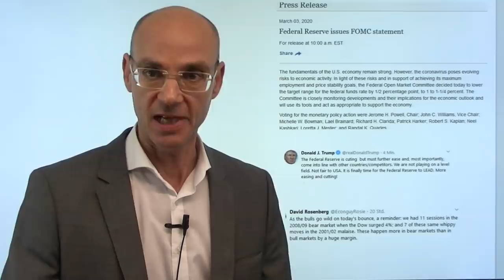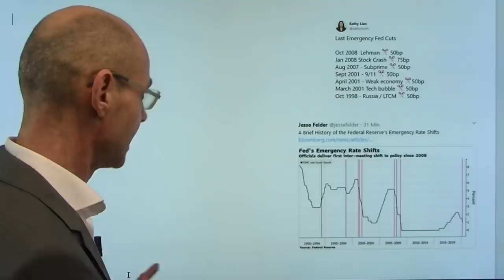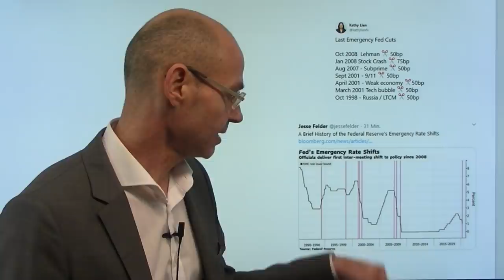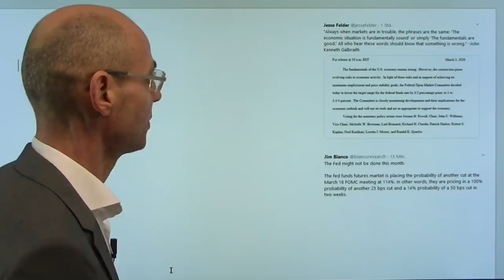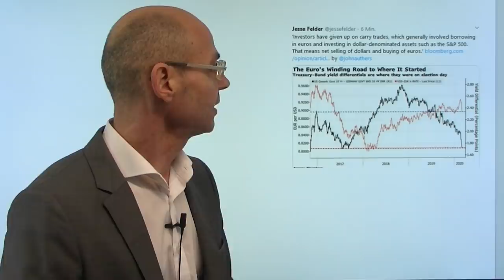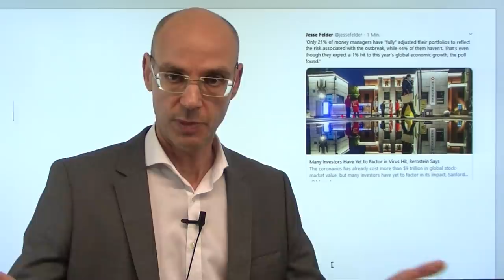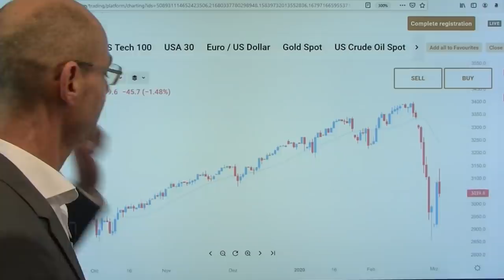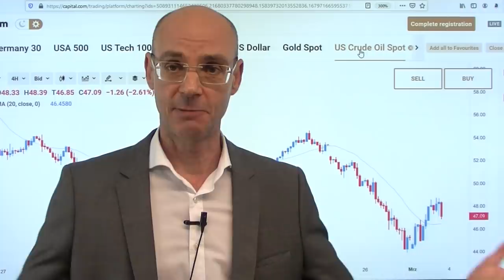Not-Zinssenkung - Signal für Bärenmarkt? Marktgeflüster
Die Aktienmärkte sind nun in einer entscheidenden Phase! Die Not-Zinssenkung durch die Fed um 0,5% könnte das Signal für einen Bärenmarkt sein, wie die Finanzgeschichte zeigt (das passierte zuletzt 2008, 2007 und 2001, also alles keine guten Börsenjahre!). Nach kurzer Euphorie drehen die Aktienmärkte wieder ins Minus, und auch der gestrige heftige Anstieg (Dow Jones +5%) ist eher ein Symptom für eine Bärenmarkt-Rally als für einen Bullenmarkt (Bullenmärkte steigen normalerweise langsam und konstant). So oder so: die Märkte preisen tritz des heutigen Schritts der Fed mit 100% einen weitere Senkung bei der nächsten Fed-Sitzung am 18.März ein. Eines scheint klar: die nächsten Tage und Wochen werden ein wilder Ritt!